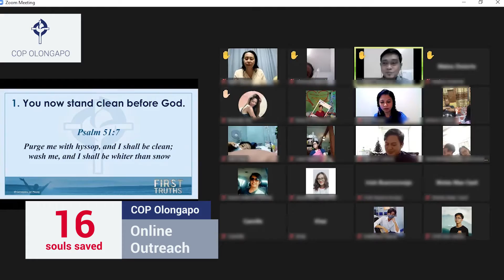This Week at COP 2021 - SEPTEMBER WEEK 4